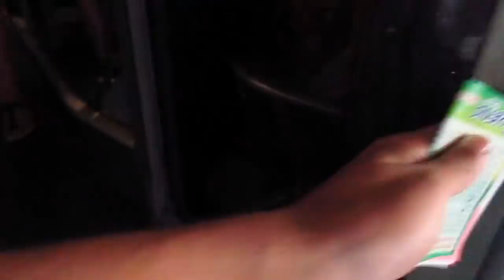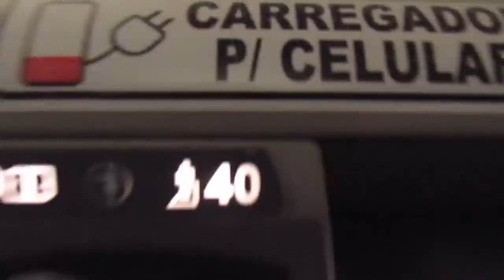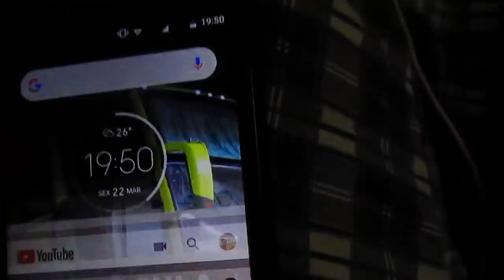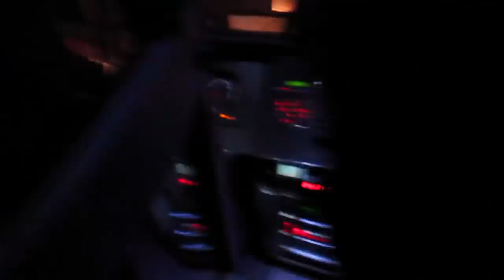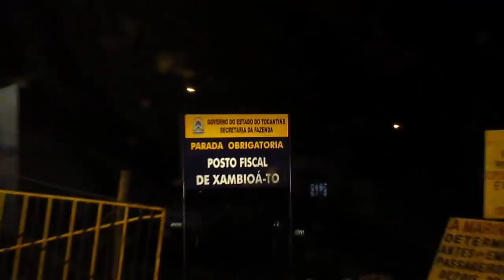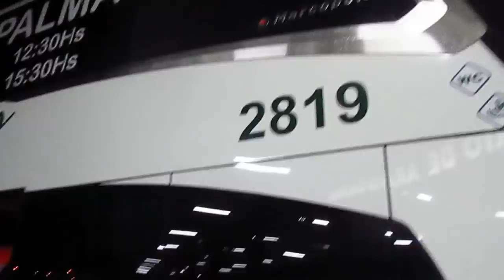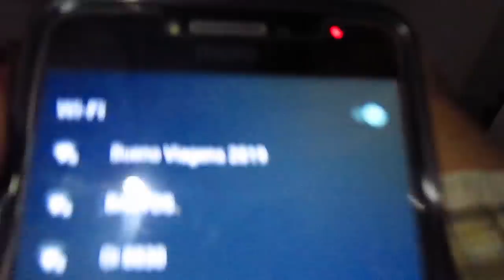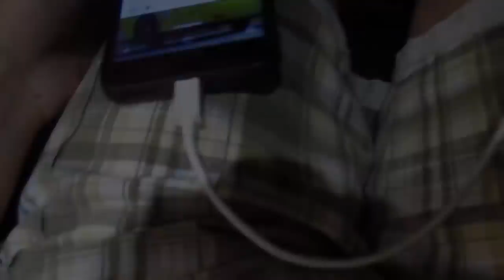Vlog Conexão Palmas!! Bueno Viagens DD New G7 Leito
Depois de nossa aventura pela jamjoy a Maraba, nosso destino agora e Palmas no Tocantins, mas desta vez vamos realizar uma conexão em araguaina e vamos viajar em dois ônibus, um trecho com muitas surpresas e muito conforto!!!